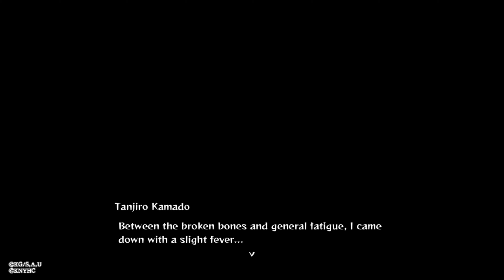Demon Slayer Kimetsu no Yaiba The Hinokami Chronicles #12 (PT-BR)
gameplay de Kimetsu no Yaiba: The Hinokami Chronicles

Sobre o jogo:
Torne-se a lâmina que destrói Onis!

Reviva eventos memoráveis do anime de sucesso Demon Slayer: Kimetsu no Yaiba através dos olhos do protagonista, Tanjiro Kamado!

Siga a história de Tanjiro Kamado em Demon Slayer: Kimetsu no Yaiba, Unwavering Resolve Arc – em que Tanjiro se junta à Demon Slayer Corps – até Demon Slayer -Kimetsu no Yaiba- The Movie: Mugen Train apresentando o Pilar da Chama, Kyojuro Rengoku!

Enfrente os Oniss do anime com efeitos gráficos deslumbrantes que reproduzem fielmente técnicas de batalha icônicas em 3D!

Escolha entre um elenco de 24 lutadores, incluindo protagonistas que os fãs tanto gostam como Tanjiro Kamado e Nezuko Kamado, e Onis ameaçadores como Rui (Inferior Cinco dos Doze Kizuki) e Akaza (Superior Três dos Doze Kizuki). Coloque seus personagens favoritos um contra o outro e desfrute de confrontos nunca antes vistos!